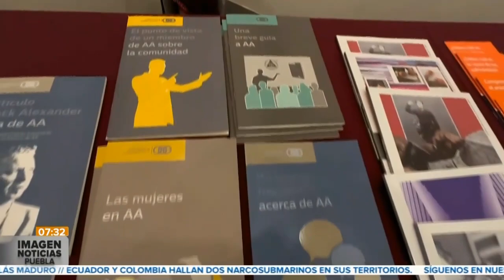Alcohólicos anónimos || Noticias con Juan Carlos Valerio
El grupo de Alcohólicos Anónimos ofrecerá platicas del 22 al 28 de enero para apoyar y ayudar a personas que sufran de esta enfermedad.